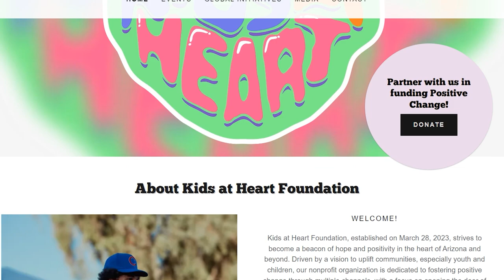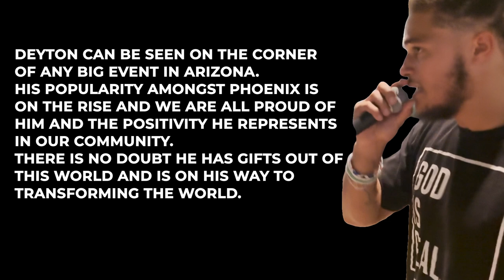Who is Kid Friendly? The Story Behind The Brand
Ready to find your Brand-X Factor? Go to FindYourBrandXFactor.com

Brand Director: Travis Brady
Video team: CJ Productions
Editing team: Brand-X Agency